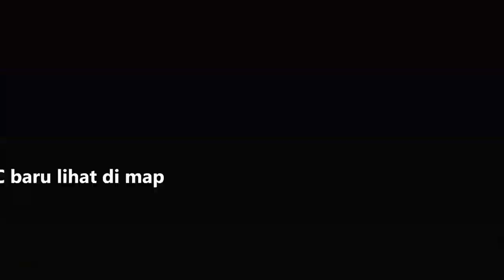GTA SAMP JGRP : Cara Ke Tempat Beli Perahu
SA-MP San Andreas Multiplayer
GTA SA-MP, JG:RP, Jogjagamers Roleplay, Grand Theft Auto: San Andreas
San Andreas Multiplayer (SAMP) adalah program multiplayer modification untuk Grand Theft Auto: San Andreas versi operasi sistem Microsoft Windows yang menambahkan kemampuan untuk bermain multiplayer.

Mau kenalan lebih dekat :
Bandicam
FRAPS
Listrik
Modal baik hati
Telkomsel

Editor